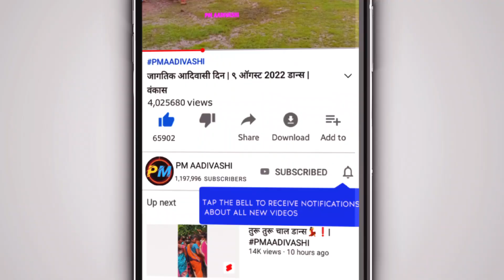मी हु गोवारी.....ना तुहु गोवारी.....💋 Vinit Musical Tarpa Dance | विनित म्युझिकल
Vinit Musical mi hu govari na tuhu govari